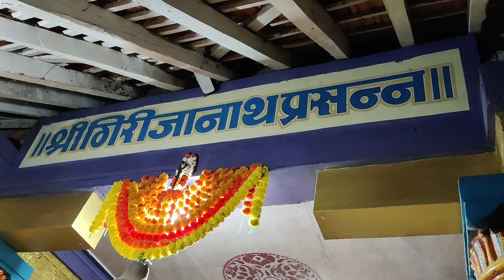सांगेली गावची जत्रा 🤩 | श्री देव गिरोबा प्रसन्न | घराकडे इलीत पाहुण्या | कोकणकर Chinmay Vlogs| 2023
jatra
kokan
Sawantwadi
Giroba